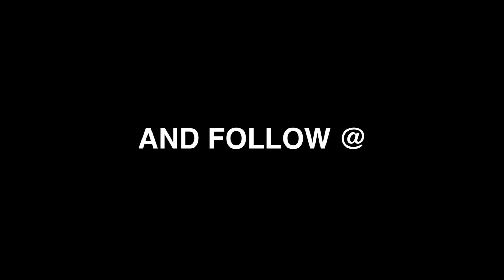How Do I Stop Playing Wrong Notes? It's Actually Quite Simple.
Practicing your instrument shouldn't be a guessing game. Here's how to get it right EVERY TIME.

Gear (but does it really matter?):

Midi Controller
Hair (the most important gear of all): Bb Texture by Bumble and Bumble